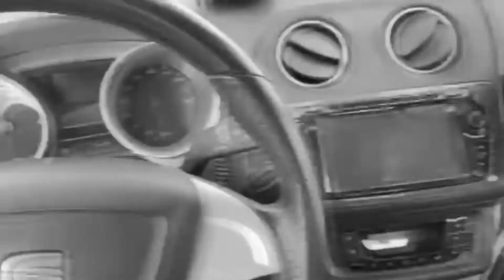Jahres Rückblick 2021! & Willkommen 2022 | Benuel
| By Benuel
Social Media & Anderes:
| Beschreibung: Hier könnt ihr uns finden und mit uns & anderen usern spielen!
[[[[[[[[[[[[[[[[[[(Manuel's equipment)]]]]]]]]]]]]]]]]]]]
| Meine Handschuhe 12,99€
                         Bennis Bike 900€
                          Rockrider 560S
[[[[[[[[[[[[[[[[[[(Benni's equipment)]]]]]]]]]]]]]]]]]]]
| Meine GoPro: HAT "NOCH" KEINE
| Mein Helm 39,99€
Ich habe meine Standart Musik von;
FAQ über Manuel
Alter: 20
Größe: 1.82
Wohnort: Duisburg
Führerschein: Noch keinen.
Bildbearbeitungsprogramm: Gimp.
Schneideprogramm: VEGAS Pro 17
FAQ über Benni
Alter: 18
Größe: 1.82
Wohnort: Duisburg
Führerschein: M.
Bildbearbeitungsprogramm: Gimp.
FAQ über Leon
Alter: 23
Größe: 1.92
Wohnort: NRW / Ruhrgebiet
Führerscheine: AM, B, L & Hallenkräne.
Bildbearbeitungsprogramme: Lightroom & Affinity Photo.
Schneideprogramme: I Movie & Videoleap